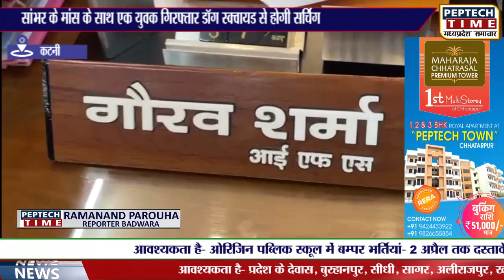सांभर के मांस के साथ एक युवक गिरफ्तार डॉग स्क्वायड से होगी सर्चिंग